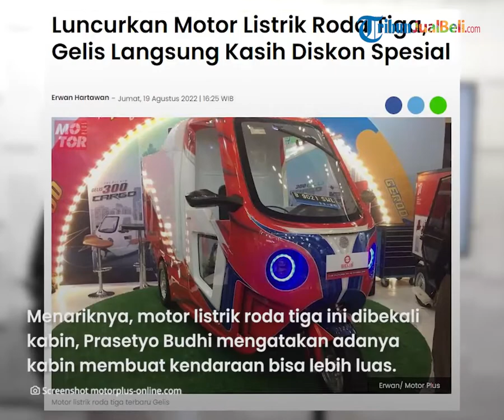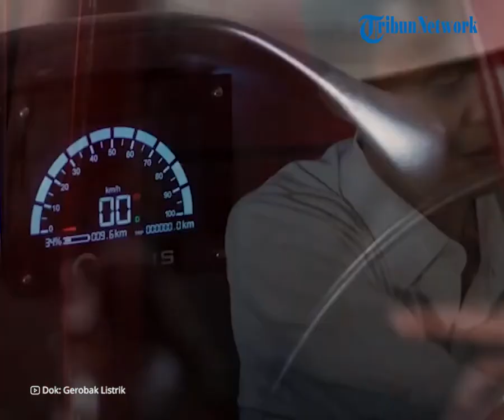Motor Listrik Roda Tiga Gelis Meluncur, Cocok Buat Kendaraan Niaga, Dapat Diskon Rp 2,5 Jutaan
TRIBUN-VIDEO.COM - PT Solar Panel Indonesia atau Gelis meluncurkan motor listrik roda tiga baru yaitu All New Gelis 300 di ajang pameran otomotif Gaikindo Indonesia International Auto Show (GIIAS) 2022.

Motor listrik roda tiga ini cocok digunakan untuk kendaraan niaga angkutan barang yang dibekali kabin.

Artikel ini telah tayang di Motorplus-online.com dengan judul "Luncurkan Motor Listrik Roda Tiga, Gelis Langsung Kasih Diskon Spesial"